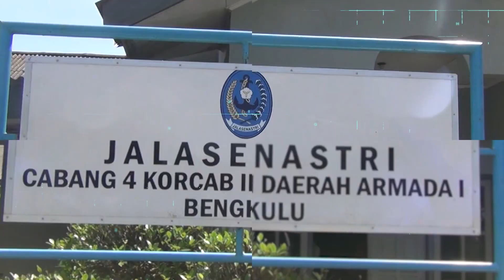" SEPASANG MATA BOLA" dari Kulintang Jala Gita Rafflesia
Persembahan kulintang Gita Jala Rafflesia Jalasenastri Cabang 4 Korcab II Daerah Jalasenastri Armada I kali ini menanpilkan lagu sepasang mata bola Karya dari Ismail Marzuki .
Bermakna tentang seorang pejuang yang harus meninggalkan kota Jakarta, demi untuk berjuang di Yogyakarta yang menjadi ibukota sementara Indonesia saat masa perjuangan.
Dari keretanya sang pejuang melihat sepasang mata yang seolah memintanya untuk berjuang melawan penjajahan dan menjaga kemerdekaan Indonesia, dari penjajah yang disebut dalam lagu sebagai “sang angkara murka”.